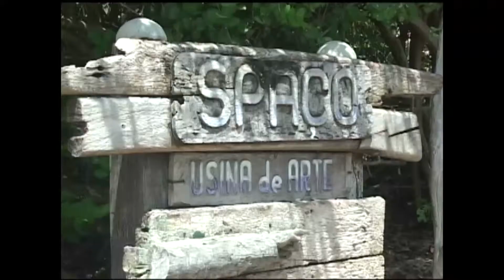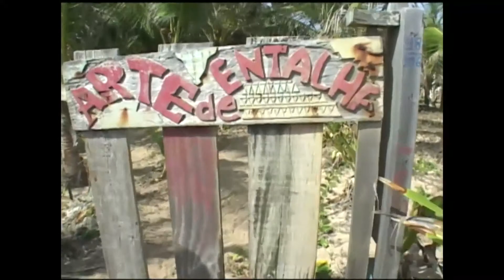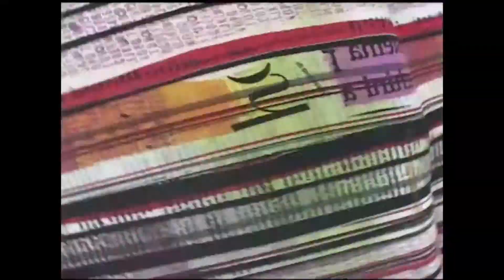Programa piloto Rede Brasil Show - Ingra Magalhães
Fanpage: - Repórter baiana
Facebook: - Baiana Atarde éShow